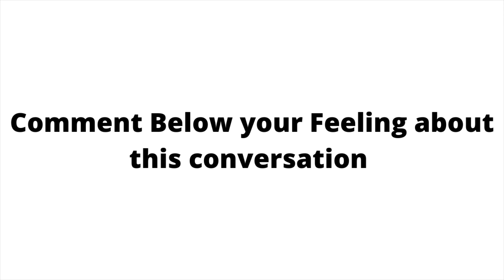Chatting with A Top U.S. Podcaster, Tony D'Urso | 18+ Million Listens #1 on Voice America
Tony Interviews lot Of Influencers for his podcast, He said about his work and when he started and whats his motivation and about the service he provides and he do.